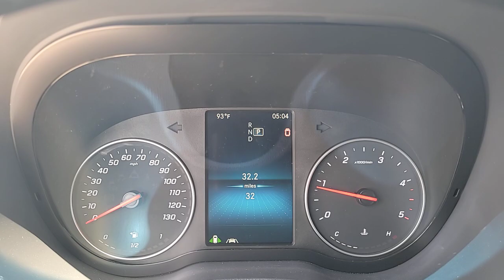2022 Mercedes-Benz Sprinter Cargo Van Lakeland, Plant City, Winter Haven, FL LP5716JN